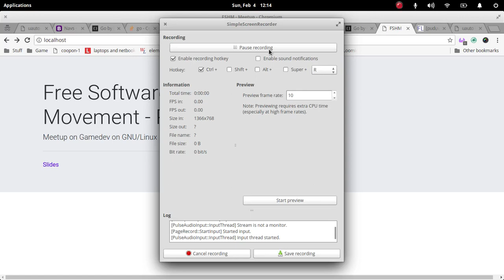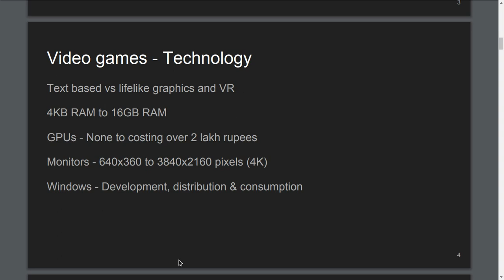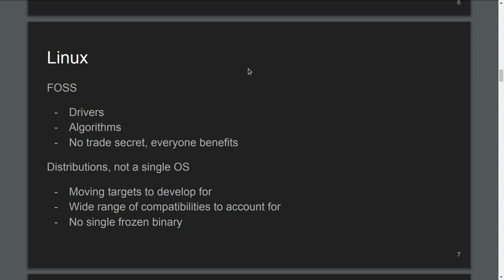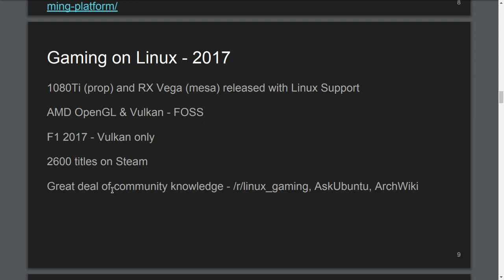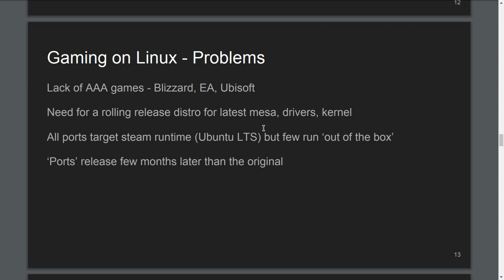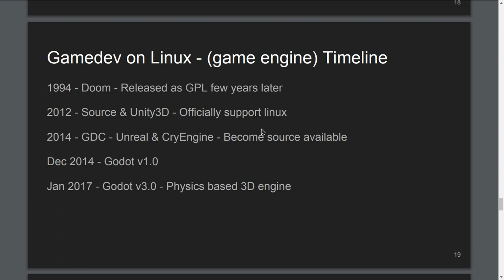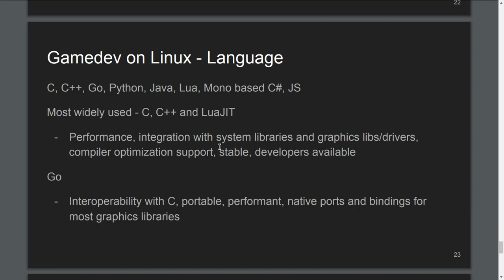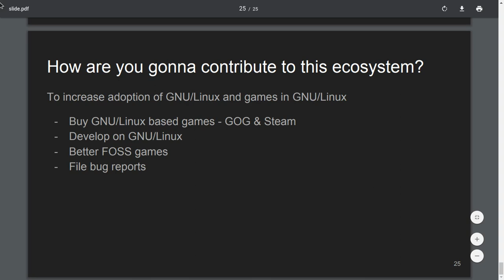Games & GNU/Linux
FSHM Meetup - 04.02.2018 - Kamal talks about Video games, their place and influence in technology, Indian culture, GNU/Linux ecosystem. He puts forth the need for games on GNU/Linux as the prerequisite for major linux adoption and how free gamedev tools would help make better video games for and on Linux.